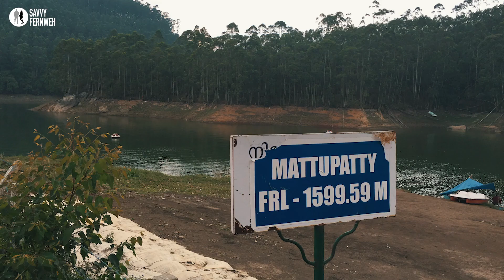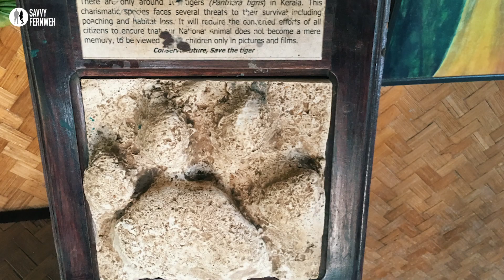7 Days Kerala Trip in 10 mins | Travel Itinerary & Budget ₹30-40K per Couple | Places to Visit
Today's video is 7 Days Kerala Road Trip ! We had a lot of fun on this trip, we talked about our travel budget and places to visit.